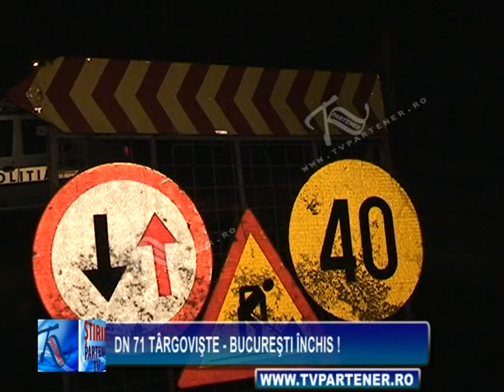DN 71 Târgovişte - Bucureşti închis !